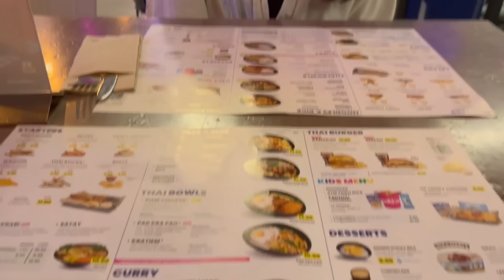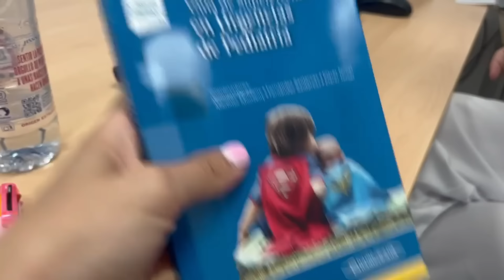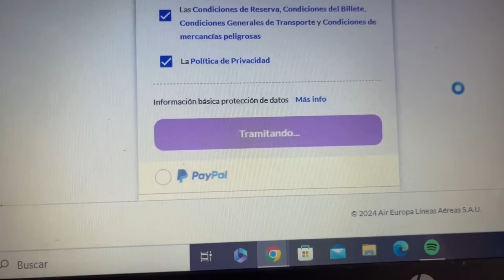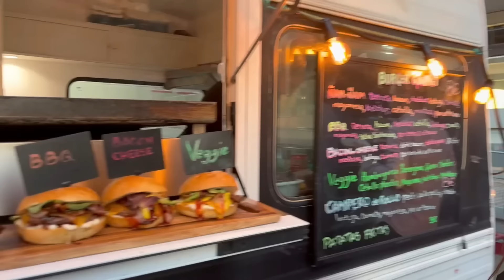vlog empieza Mayo y PEDIATRIA, última guardia de puerta de urgencias y cosa varias| Celia Mora 🥝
📝MI CÓDIGO 30% Y 50% DESCUENTO EN MIRMEDIC 📝CELIAM Y CELIAM50📝

¡Si llegaste hasta aquí, escribe en comentarios "KIWI" ! 🥝

LIFESTYLE RESIDENTE MIR POSTMIR STUDYWITHME studyVlog WeeklyVlog MIR2023 2MIR23 FIR FSE BIR FRIR QIR EIR PIR MIR Todos los domingos son